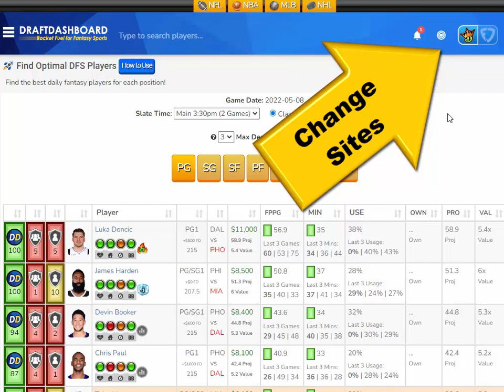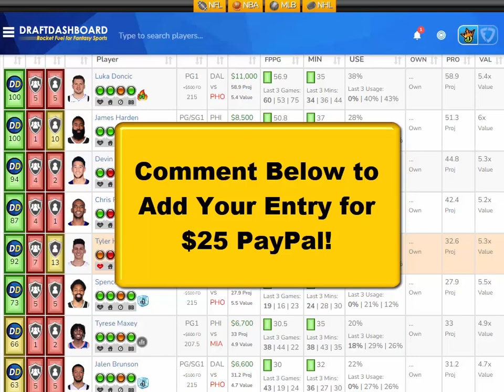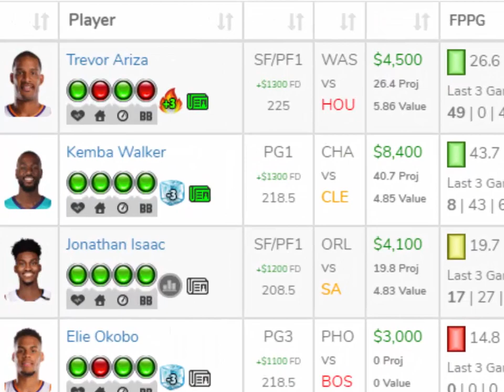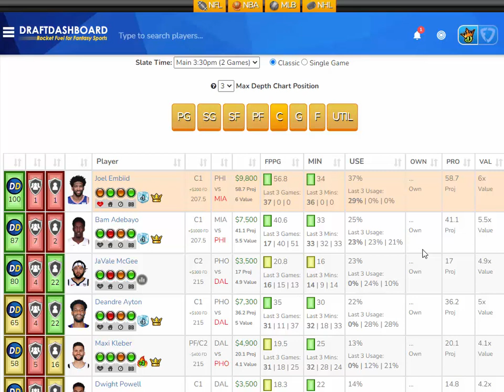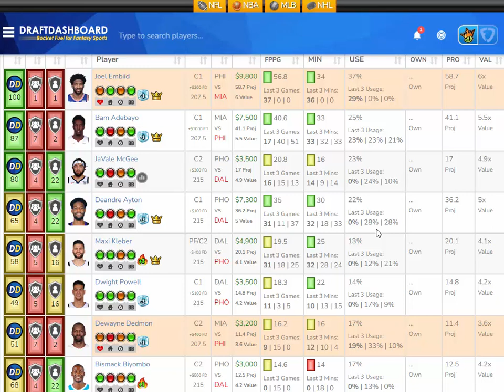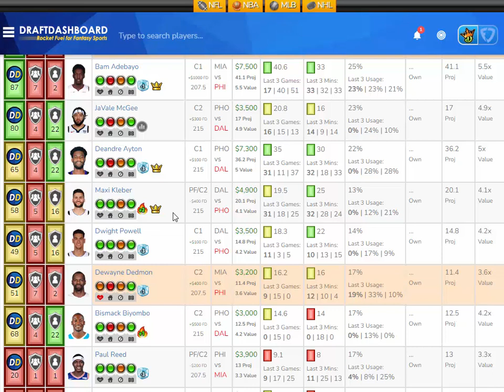NBA DraftKings Picks + FanDuel Picks (NBA Playoffs 5/8/2022)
NBA DraftKings Picks + FanDuel Picks (NBA Playoffs 5/8/2022) Top NBA DFS Picks for Today Sunday May 8. Try our DFS Lineup Optimizer, Fantasy Basketball Advice, DFS Strategy and Winning DFS Lineups for Tonight!